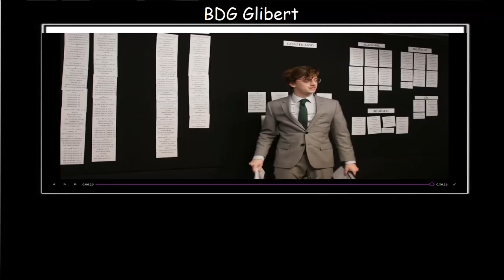Brian David Gilbert does his editing correctly